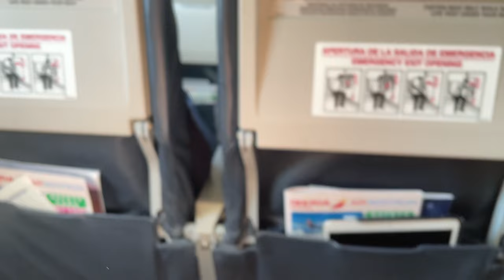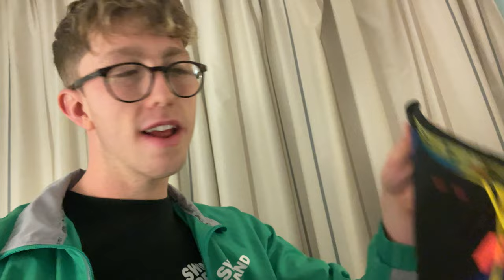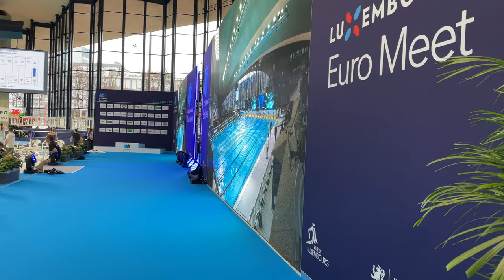Day in the Life at a Swim Meet | Luxembourg